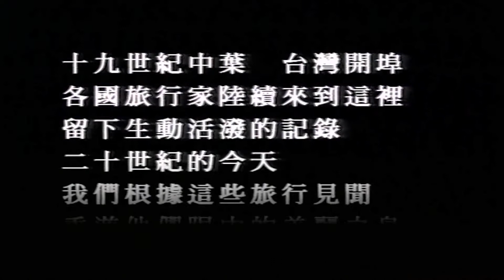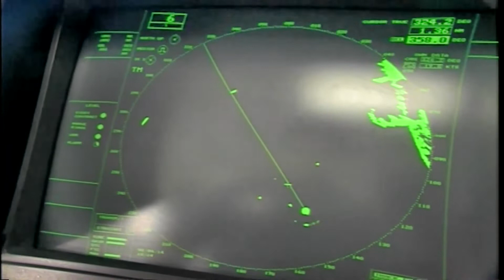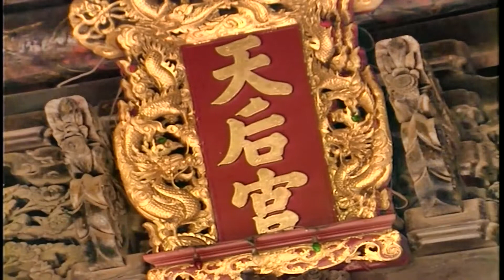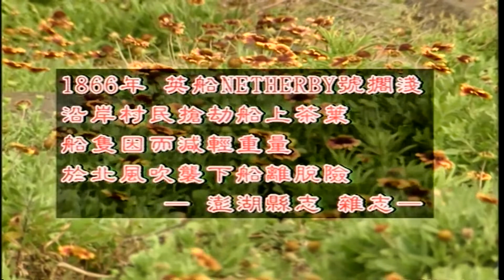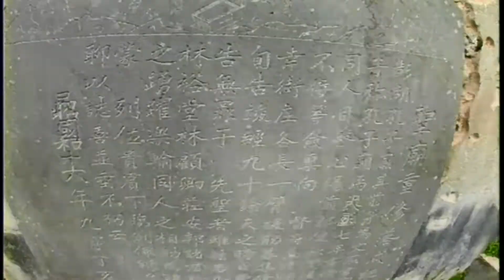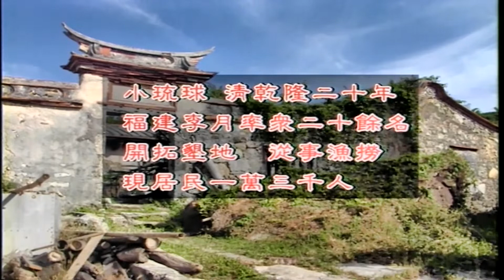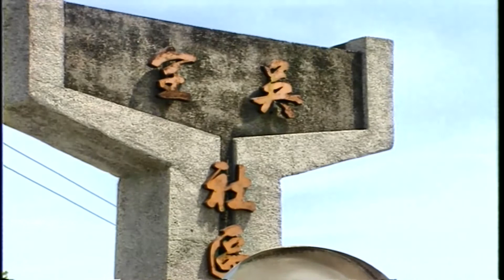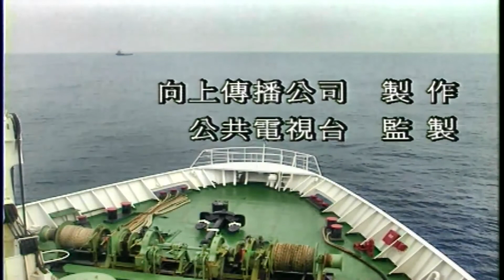福爾摩沙~13~尋找小鯨號甲